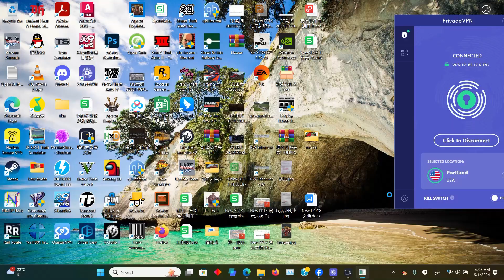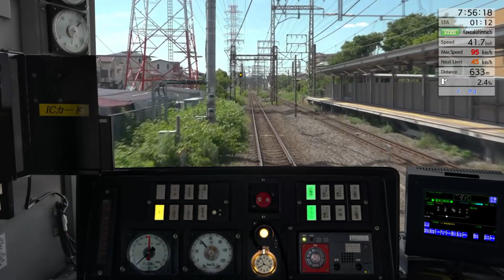[JR EAST TRAIN SIMULATOR]Nambu Branch Line Gameplay Vol.1 JR东日本模拟列车浜川崎支線 VOL.1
Today,We are going to play JR East Train Simulator Game.
Route:Nambu Branch Line
Rolling Stock:205-1000 series
Section:Hamakawasaki to Shitte
今天，我们来玩JR东日本模拟列车游戏。
路线：南武线支线
列车：205系1000番台。
区间：浜川崎ー尻手
如果喜欢，请三连！
谢谢！